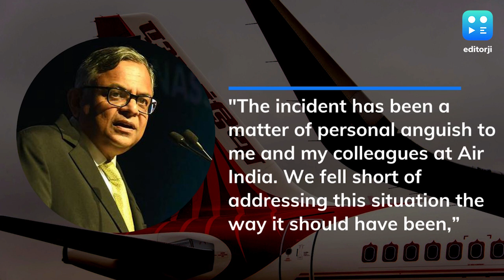Tata Group Chairman N Chandrasekaran Condemns Air India Urination Incident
Tata Group Chairman N Chandrasekaran admitted on Sunday that Air India's response to the incident of a drunk passenger allegedly urinating on a woman on one of its international flights on November 26, 2022 should have been "much swifter".